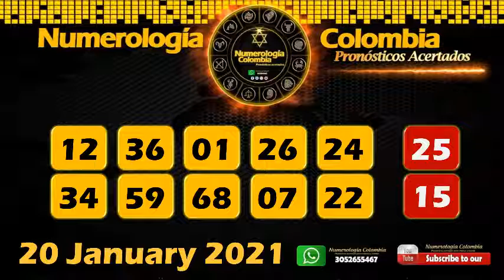Powerball Predictions (Jan 20 2021) - Hot Numbers Prediction